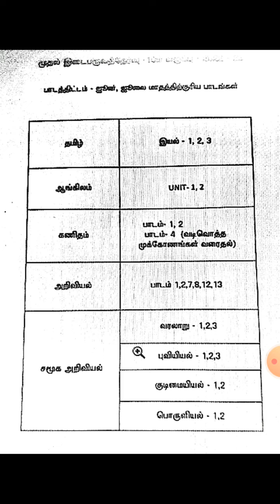Breaking News|10th std|I Mid - Term Test |July 2022|test portion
Breaking News|10th std|I Mid Term Test |July 2022|test portion ‎@High tech